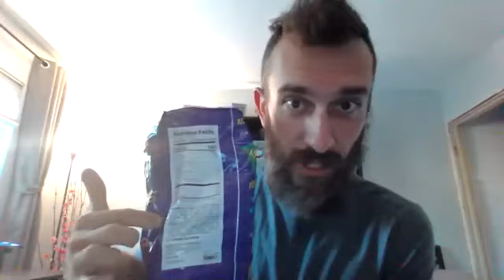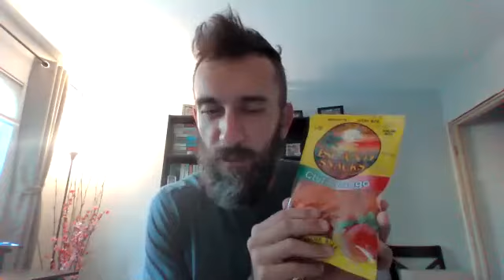Wellness Wednesday 10-7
Hello Baker Bears!  This week, we reviewed concepts from our first Wellness Wednesday (screen time, taking care of your spine), we talked about healthy and unhealthy nutritional choices, and we did some more yoga poses and exercises.